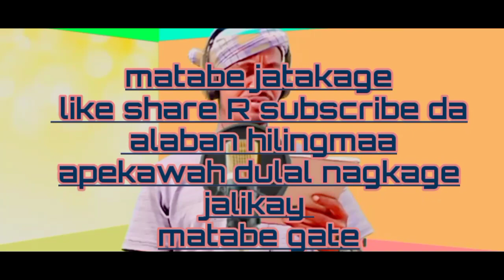new santali song //amda jusawtem rallandaya singar ms hansdah santal song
new santal song amdajure sawtem rallandaya
santal video
ms hansdah santal production
ms_hansdah_santal_production santal video
recording studio jahare keonjhar
camera ms hansdah
editing ms hansdah